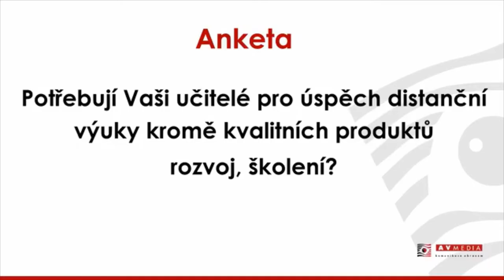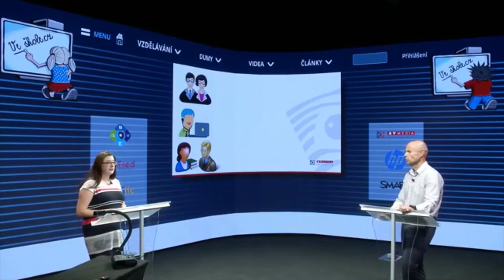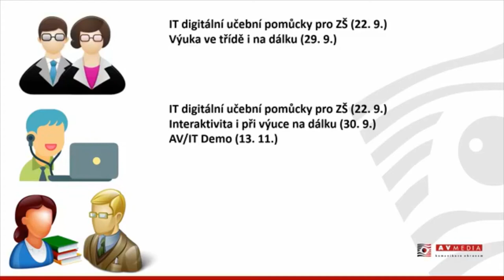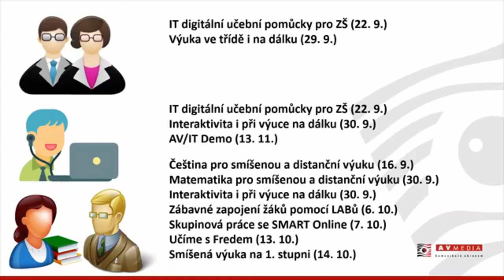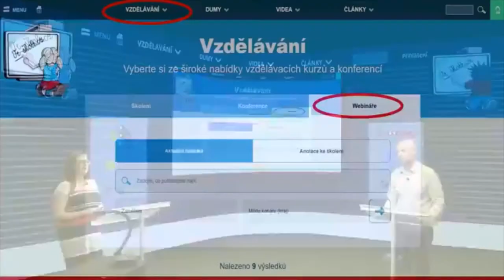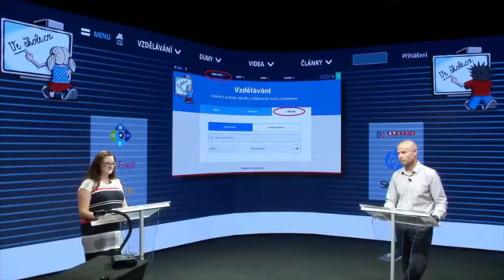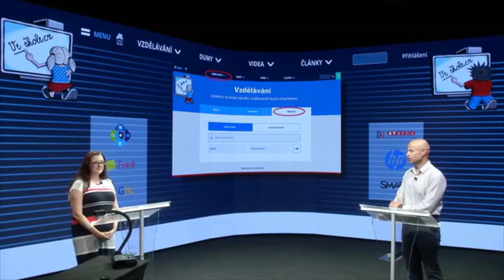Vzdělávání a rozvoj učitelů pro distanční výuku - záznam z virtuální konference 11. 9. 2020